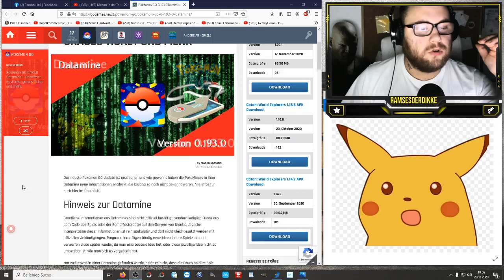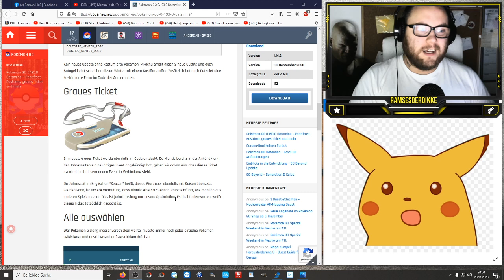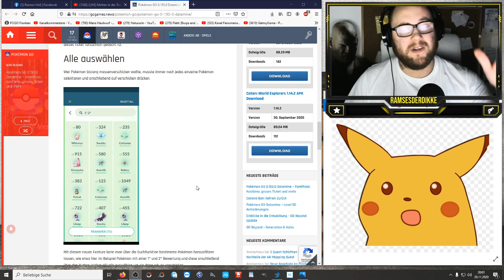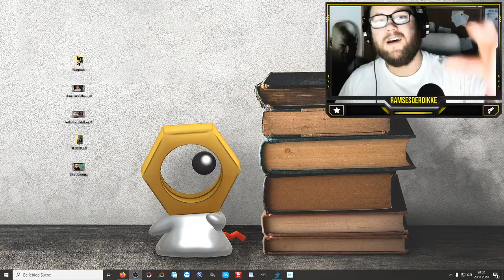Pantifrost, Kostüme, graues Ticket und mehr | Pokémon GO Deutsch # 1074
GoGames hat mal wieder einen Artikel zur aktuellen Datamine herausgebracht. Freut ihr euch auf Pantifrost ? Was haltet ihr von Petznief im Kostüm :D

Viel Spaß